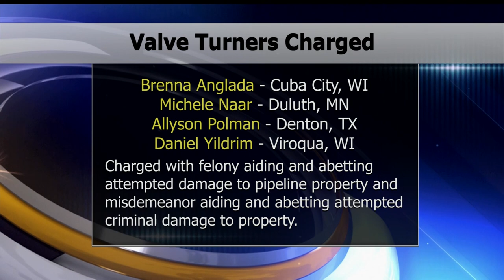"Four Necessity Valve Turners" Charged For Trying To Shut Off Pipeline Valves